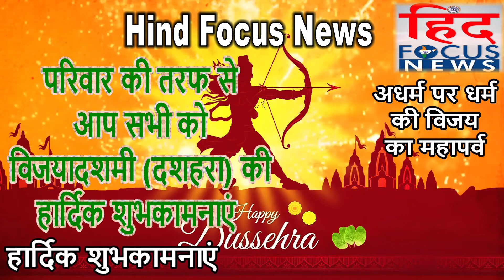Dussehra अधर्म पर धर्म की विजय के महापर्व विजयादशमी (दशहरा) की सभी को हार्दिक बधाई एवं शुभकामनाएं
देखिये दिनभर की खास खबरें सिर्फ "Hind Focus News (हिन्द फोकस न्यूज़) पर :-